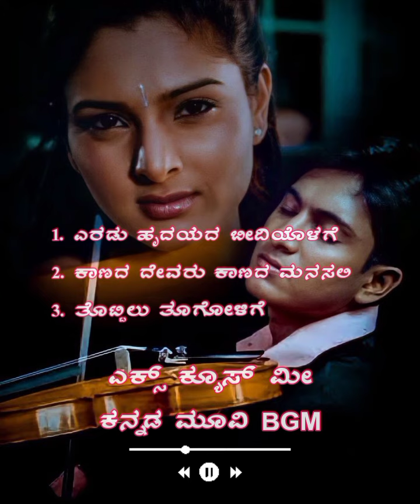Excuse me kannada movie bgm songs //